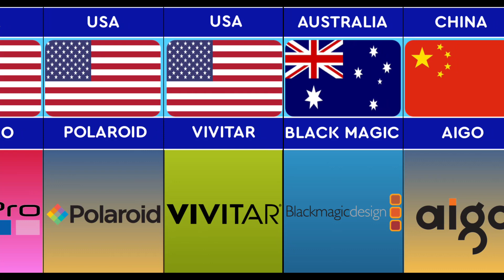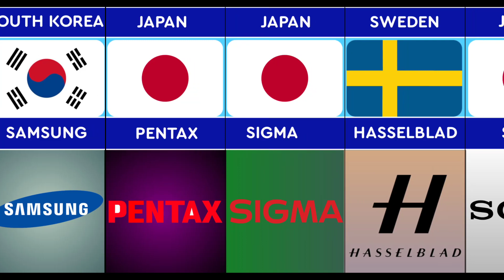Top Camera Brand!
top camera brand in the world. like a sony, canon, nikon, dji, other..